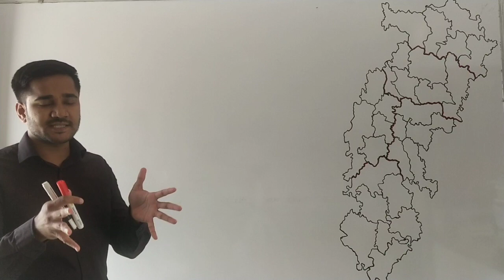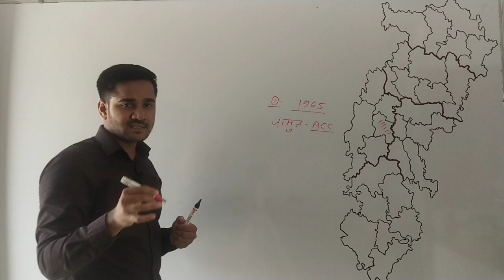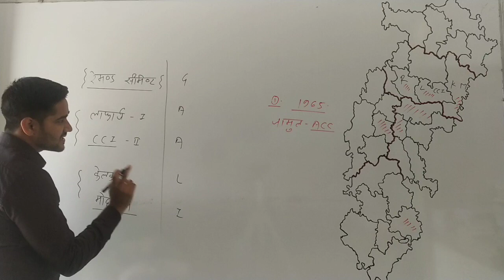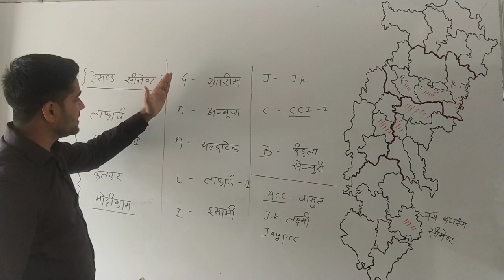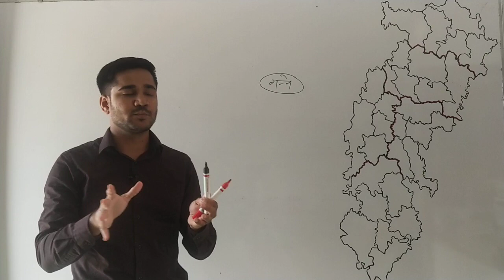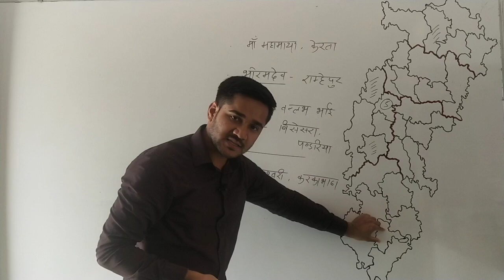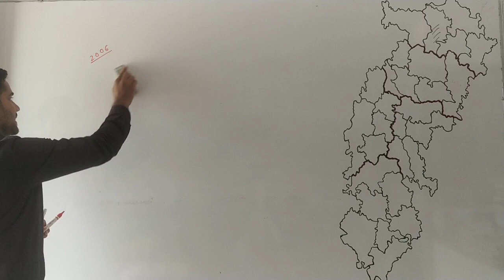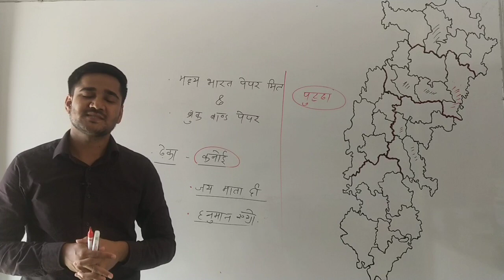छत्तीसगढ़ में उद्योग भाग-1 | सीमेंट उद्योग, शक्कर कारखाना, कागज उद्योग | Industry Part - 1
छत्तीसगढ़ में उद्योग भाग-1 | सीमेंट उद्योग, शक्कर कारखाना, कागज उद्योग
Industry in Chhattisgarh
Part - 1

Cement Industry
Sugar Industry
Paper Industry